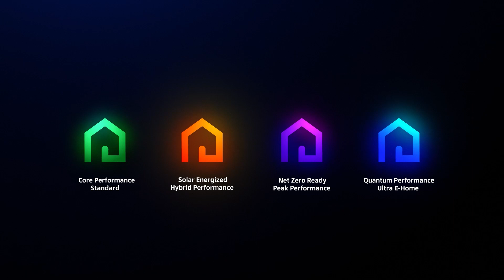Path to Net Zero Quantum Performance - 2023